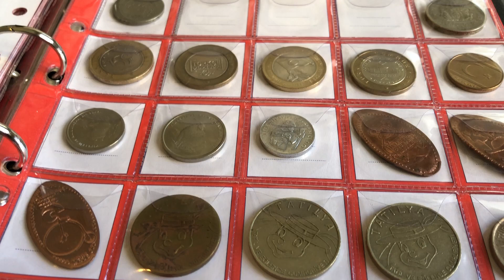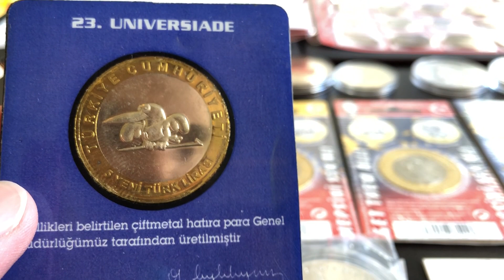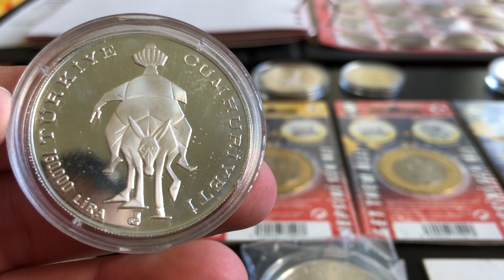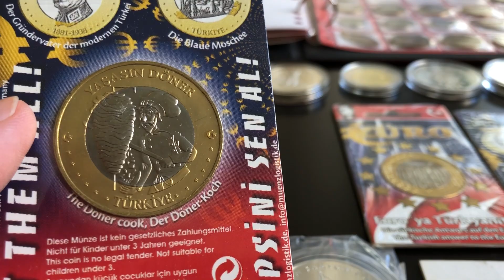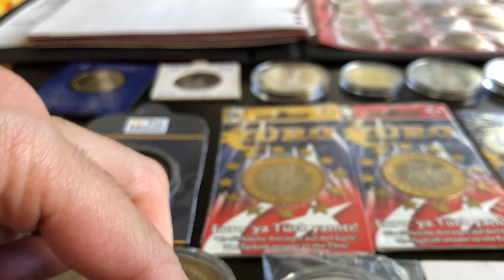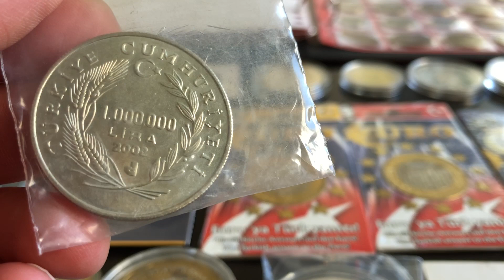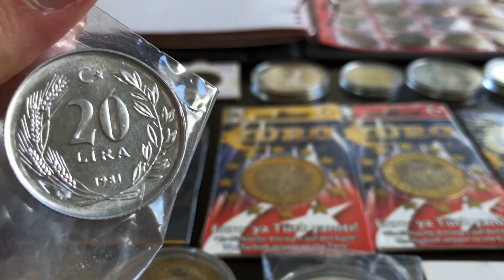Para Koleksiyonu Yapmaya Nasıl Başladım?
Bana sık sorulardan biri de para koleksiyonu yapmaya nasıl başladığımdı. Bir çok kişi koleksiyon yapmak istiyor ancak koleksiyon işini gözlerinde büyüttükleri için bir türlü başlayamıyorlar. Aslına bakarsanız kötü de olsa bir başlangıç yapmak, hiç başlamamaktan çok daha iyi. En azından koleksiyoncu olma yolunda ilk adımı atmış olabilirsiniz.
Bu videoda hem koleksiyona nasıl başladığımı dinleyebilir hem de koleksiyonumdaki paralardan bir kısmını izleyebilirsiniz.